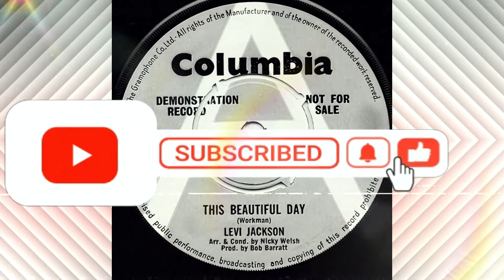This Beautiful day -Levi Jackson- 1970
This Beautiful Day.
Levi Jackson.
1970.
Remastered.